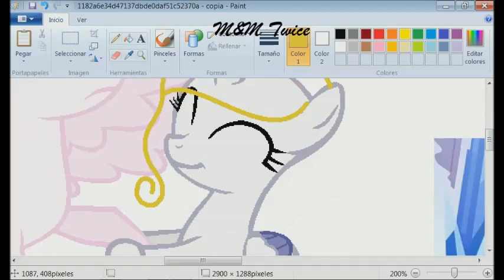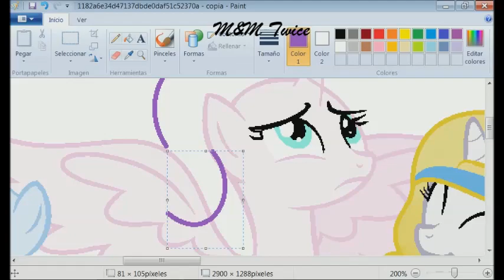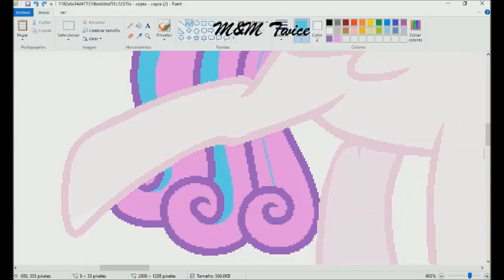MLP NEXT GEN CADENCE AND SHINNING ARMOR // FLURRY HEART AND SUNNY SHINE // SPEEDPAINT // M&M TWICE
Hi, Twicers!! Aquí les traemos un nuevo video! Esperamos que les guste tanto como a nosotros, denle mucho amor!

No se olviden de dejar su like, comentar y compartir este video para hacer crecer a la familia:D Les amamos:3
--NOTICIA NOTICIA---
Nuestra cuenta de Deviantart  esta en funcion y ya hemos subido contenido! Dejennos en los comentarios si ya lo vieron!:D

Sigannos en Pinterest!

Busquennos en Instagram como: mymtwice_official

Hi Twicers! Here we bring you a new video! We hope you like it as much as we do, give lost of love!

So, the family can grow up:D We love you so much:3

-NEWS NEWS-
Our Deviantart account is working and we have already uploaded content!

We are on Instagram like: mymtwice_official